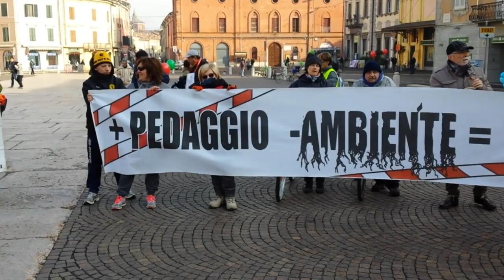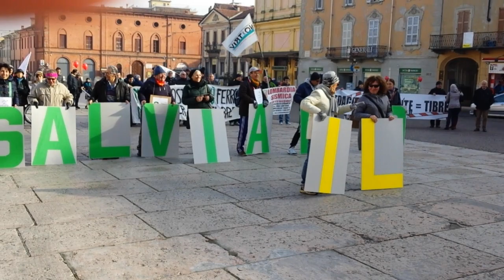'In marcia per il clima - Alla conferenza di Parigi con il TiBre ferroviario e ciclabile'